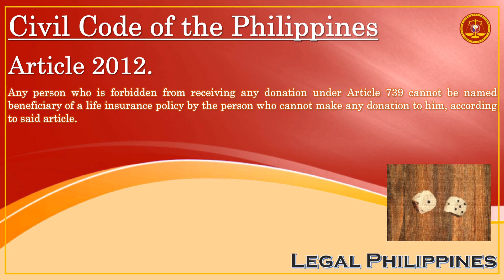Civil Code of the Philippines, Article 2012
CC2012
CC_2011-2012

Republic Act No. 386 Civil Code of the Philippines, Book IV Obligations and Contracts, Title XIII Aleatory Contracts, Chapter 1 Insurance

Article 2012. Any person who is forbidden from receiving any donation under Article 739 cannot be named beneficiary of a life insurance policy by the person who cannot make any donation to him, according to said article.